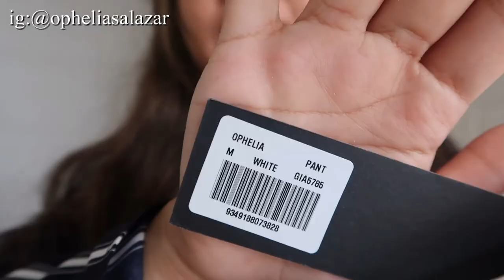closet clean-out | Ophelia Salazar